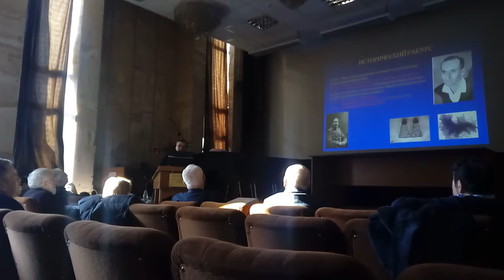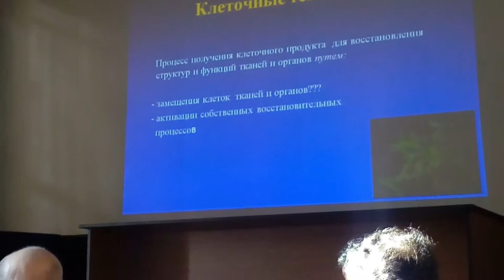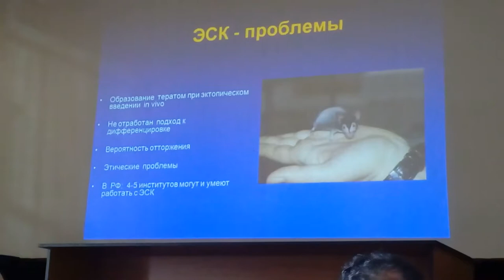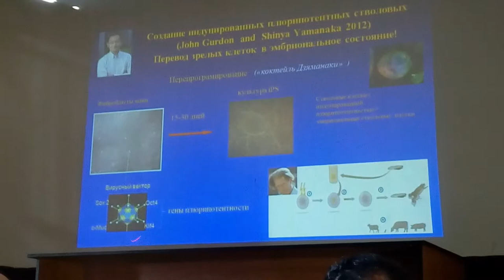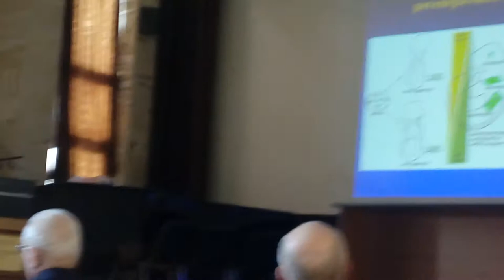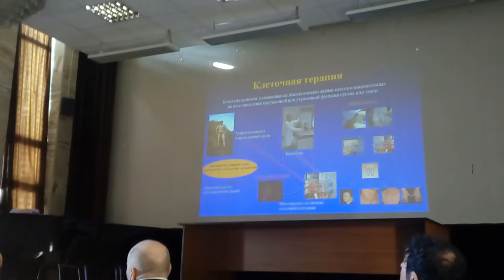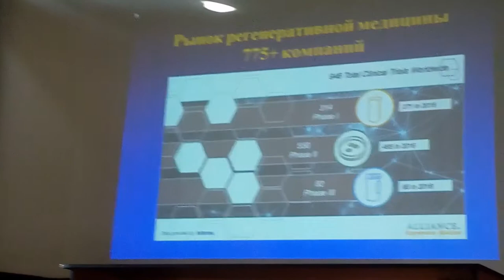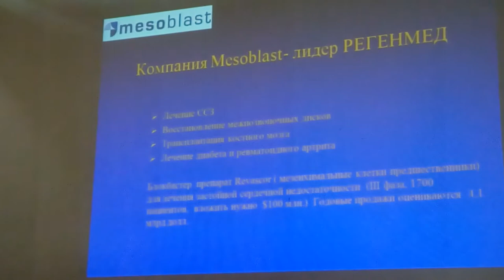Стволовые клетки: история и практика. Доклад Вадима Зорина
Зорин Вадим Леонидович, руководитель отделения регенеративной медицины Института стволовых клеток, дал развёрнутую историческую справку о развитии генетики и представил обзор самых значимых открытий по  стволовым клеткам и их практического применения.
С заседания Геронтологического общества РАН 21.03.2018